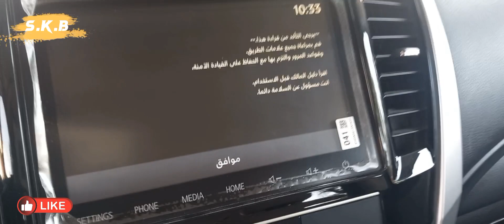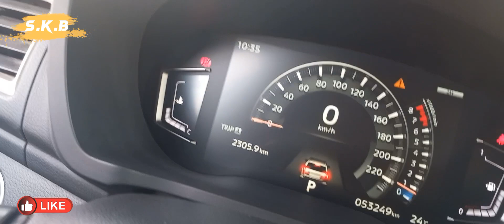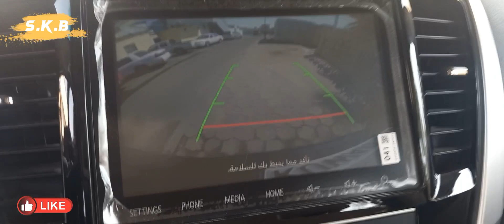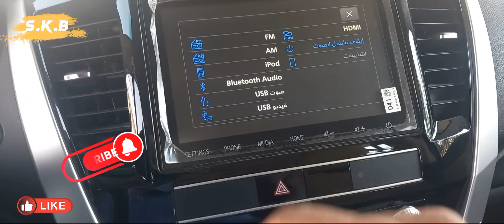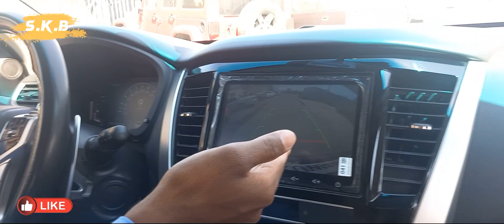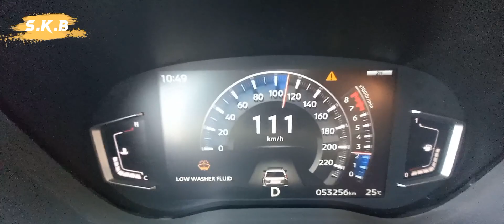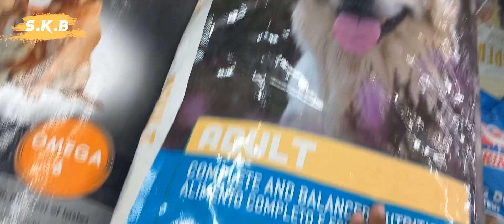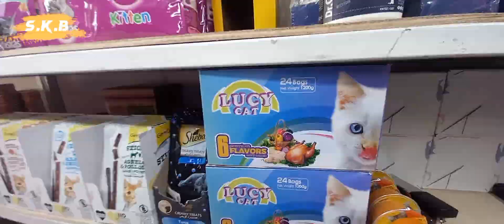it's my second video guys going souk Juma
soukjuma FridayMarket kuwait 🇰🇼 new video